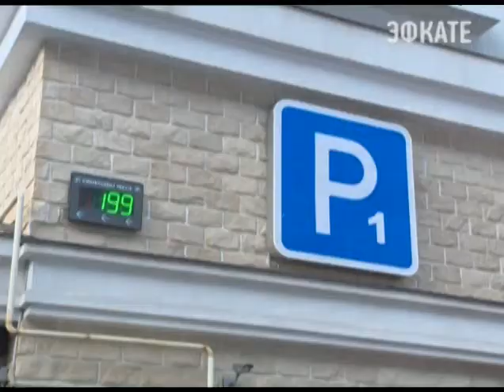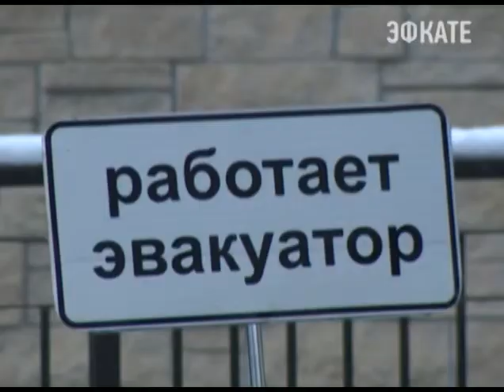Ласточки до Красной Поляны будут стоить 350 руб Новости 24 Сочи Эфкате